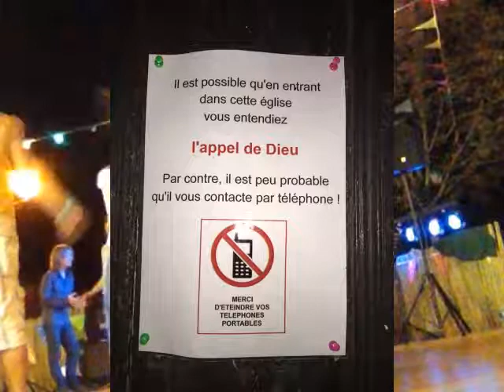Messing with the kid by Dr Pickup @ Comité des Fêtes de SOUEL 81170 SOUEL, Sunday, 14 August 2016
81000 Albi. Friday, 3 July  2020

guitar
Set 3 Dr Pickup @ Comité des Fêtes de SOUEL
81170 SOUEL, Sunday, 14 August 2016
drp 58 Souel 14082016 videos 2416 Lastset 10 Messingwiththekid